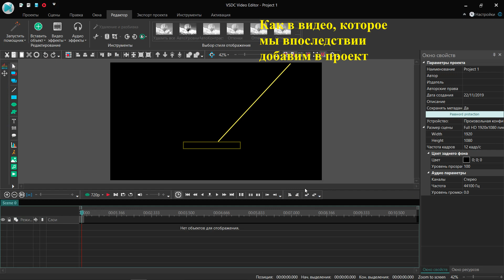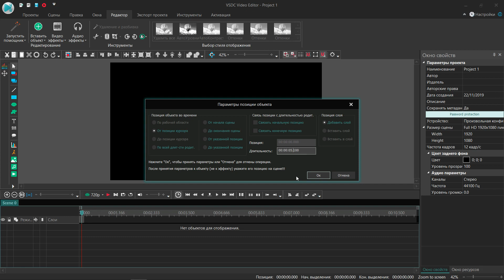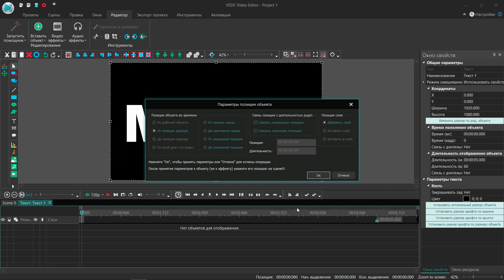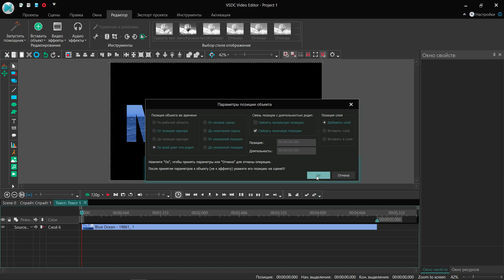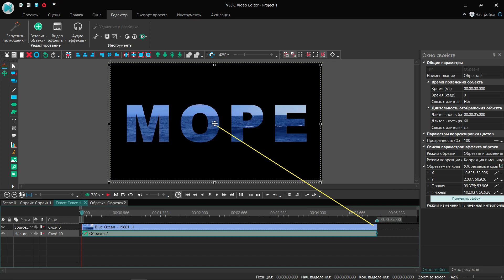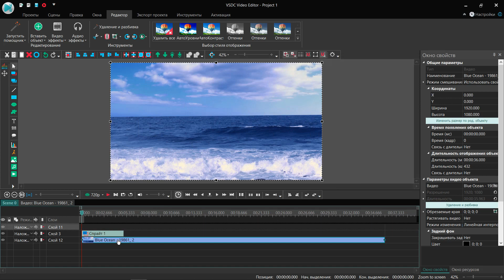Эффект Видео в тексте. Бесплатный видеоредактор VSDC Free Video Editor